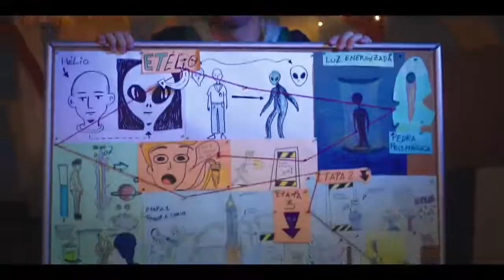Acampamento Intergaláctico - Em Breve na Cinesystem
SINOPSE
Ronaldo e sua irmã viajam ao Acampamento Intergaláctico para se tornarem grandes inventores, mas lá eles descobrem um alienígena malvado que irá sabotar os seus planos. Agora viverão aventuras cheias de ciência, diversão e música para salvar o mundo.